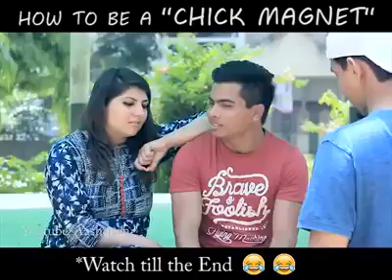HAHA...Every Guy Shoud Watch This!